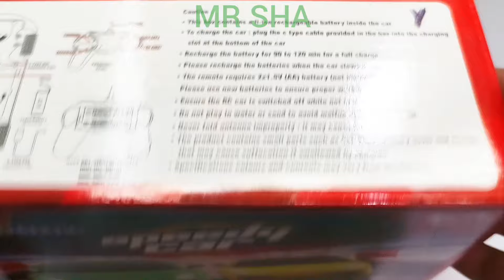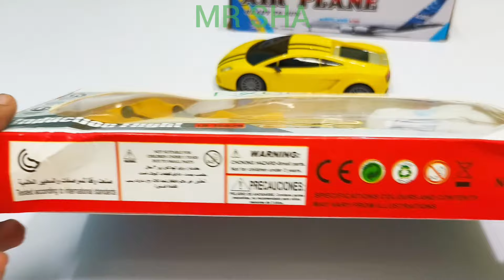Radio Control Airbus A380 and Radio Control Aeroplane A380, helicopter, aeroplane, airplane, car, ty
Radio Control Airbus A380 and Radio Control Aeroplane A380, helicopter, aeroplane, airplane, car, ac